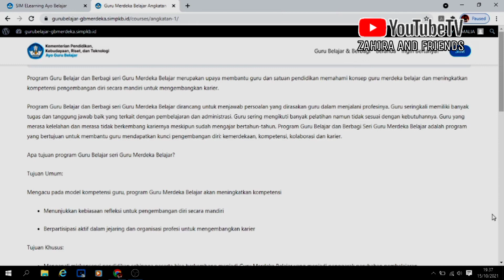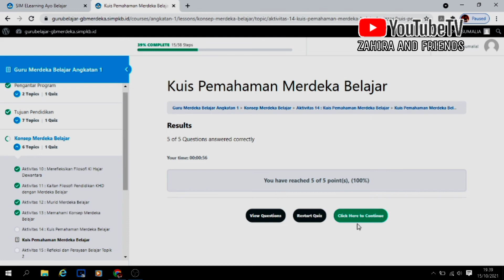Jawaban Kuis 2 Pemahaman Merdeka Belajar